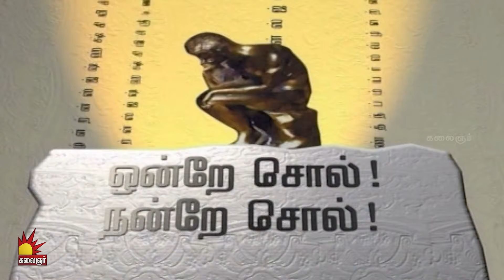விடியலே வா | Vidiyale Vaa | Season 2 | EP - 83 | Kalaignar TV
Vidiyale Vaa is a morning talk show on Kalaignar TV about healthy life, healthy society, and special interviews. This show consists of the segments mentioned below.